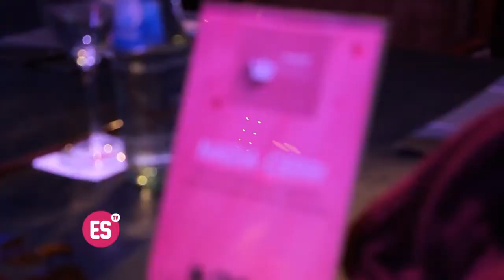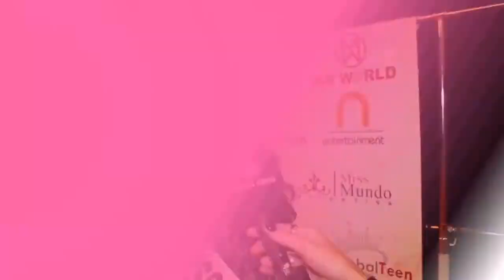MISS MUNDO ARGENTINA - SANTA FE 2016